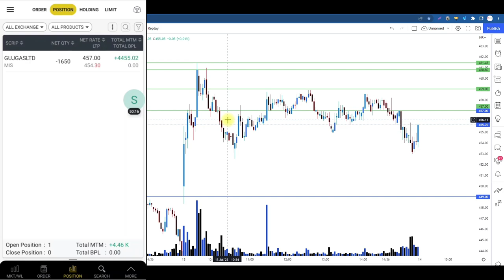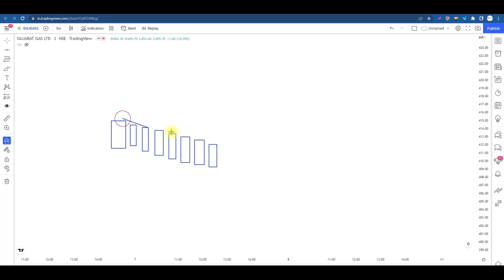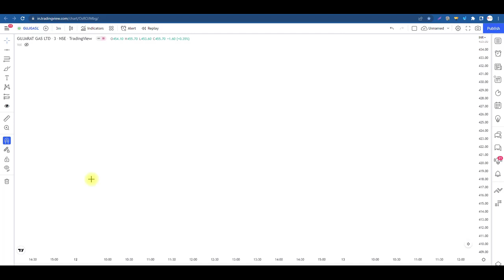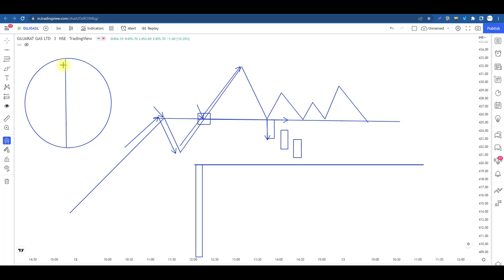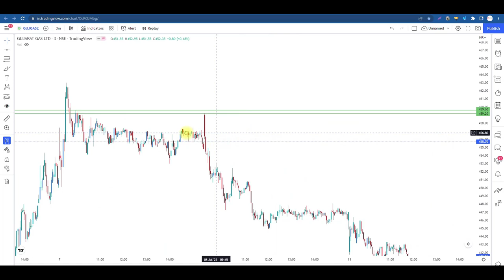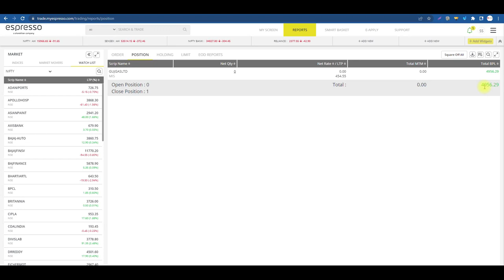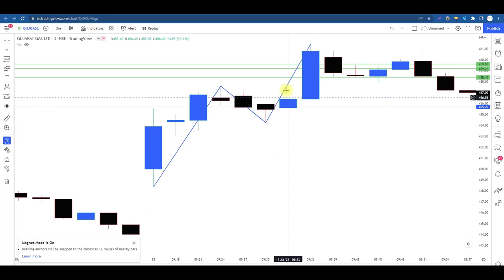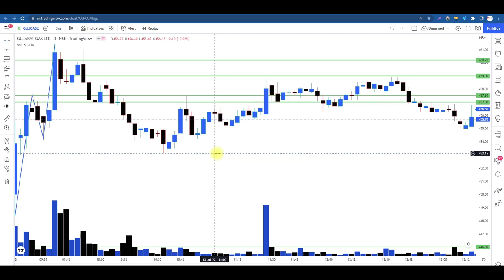How I Take My Entry Confirmation Today & 3 Basic Price Action